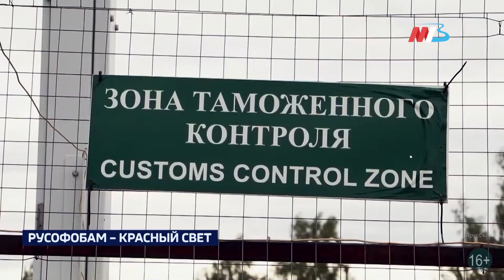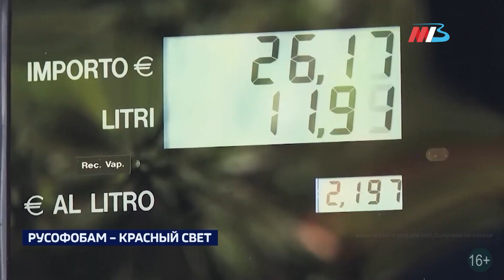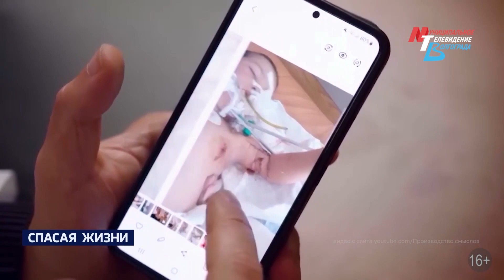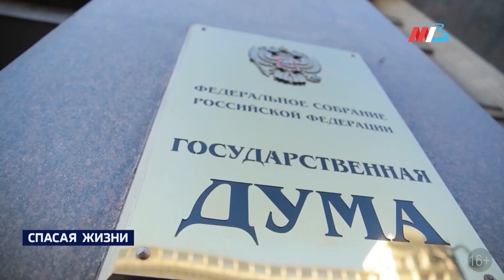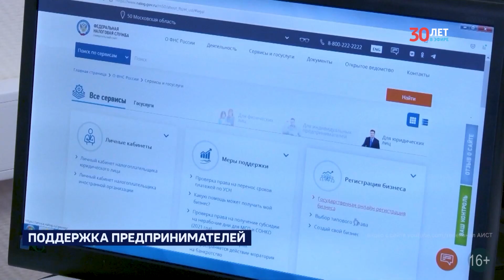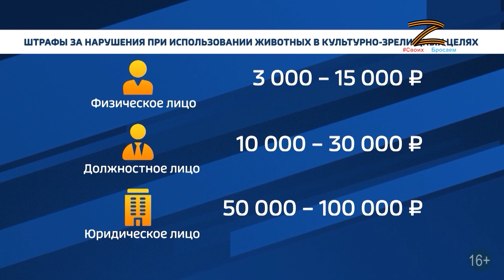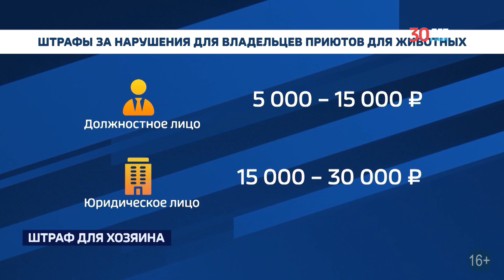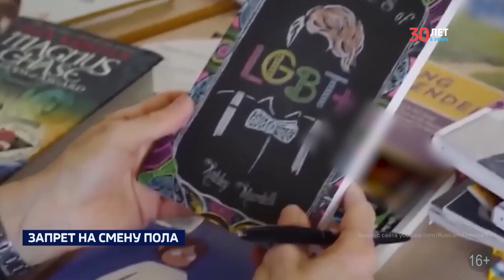Вводятся штрафы за укусы или выброшенных питомцев и рассматривается запрет смены пола без операции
Главные новости Государственной Думы ФС РФ за прошедшую неделю.